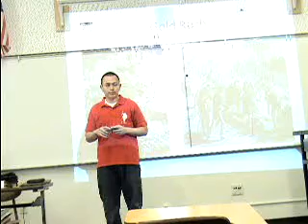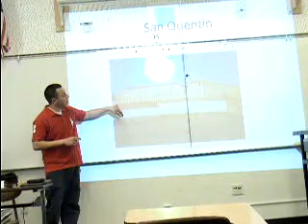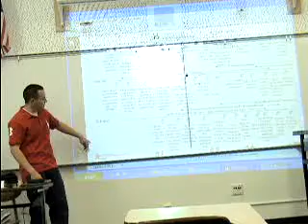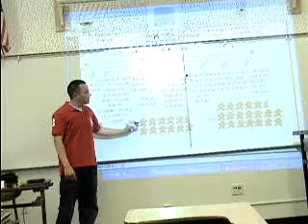Marco Informative.MPG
Informative Speech